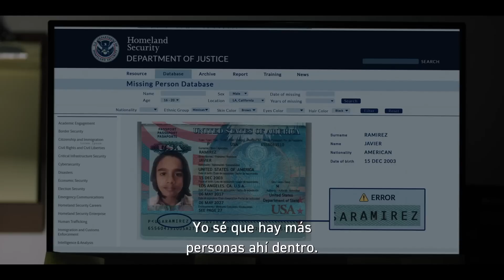"I used my moms life insurance policy to make the movie" - CITY OF DREAMS Director Mohit Ramchandani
Jim Alexander of @ReelTalker is joined by 'City of Dreams' filmmaker Mohit Ramchandani. Mohit discusses the making of 'City of Dreams'. Why he wanted to make the movie his way. What was the story based on. How his relationship with his parents lead him to the film and his career. Which of his celebrity endorsements of the film was one of his childhood heroes. Plus, much more.